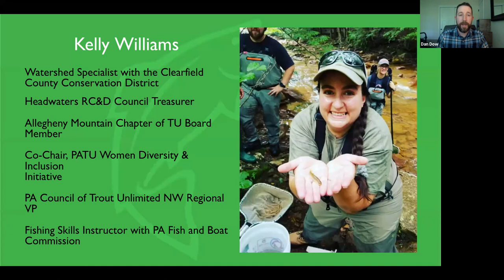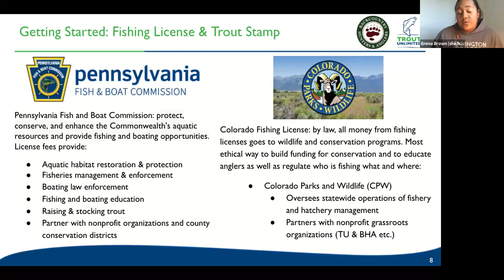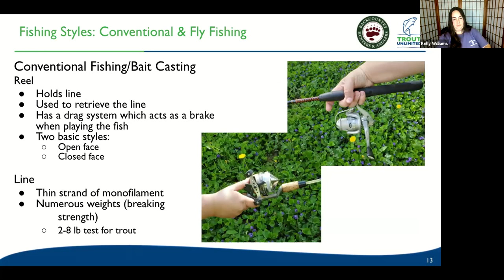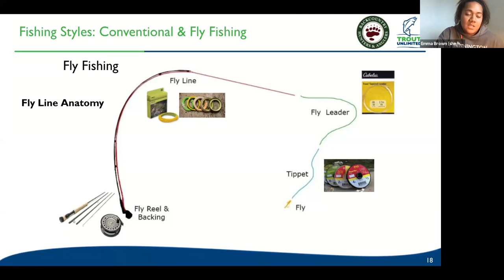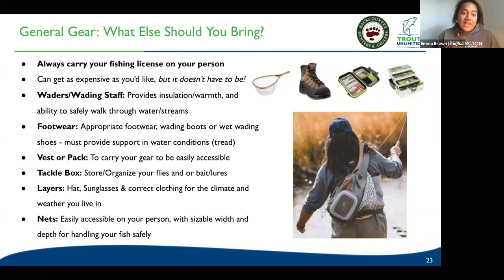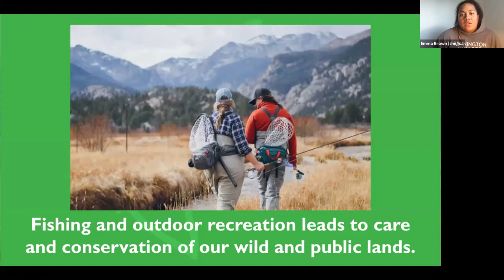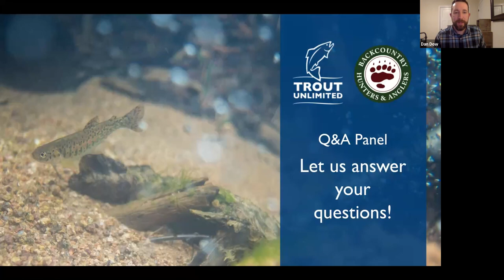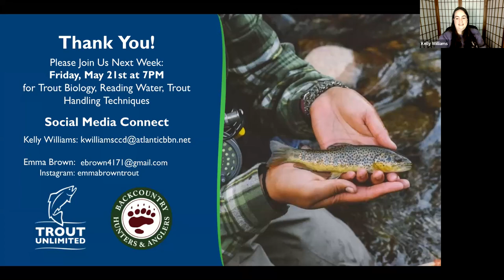Part 1: Learn To Trout Fish With BHA & Trout Unlimited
Trout Unlimited and Backcountry Hunters & Anglers have teamed up for a four-part series aimed at helping beginners understand trout fishing with both conventional and flyfishing tackle. In part 1, host Dan Dowd and guest experts Emma Brown of Colorado and Kelly Williams of Pennsylvania cover rods, reels, and all the basic gear one might choose to pursue trout just about anywhere.